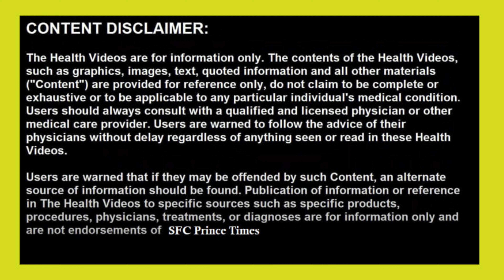ரத்தத்தை சுத்தம் செய்யும் 5 அதிசய பானங்கள் - 5 Miracle Blood Cleaning Drinks - Breezy Thendral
ரத்தத்தை சுத்தம் செய்யும் 5 அதிசய பானங்கள் - 5 Miracle Blood Cleaning Drinks

we have one more channel for vlog

smile friends infotainment